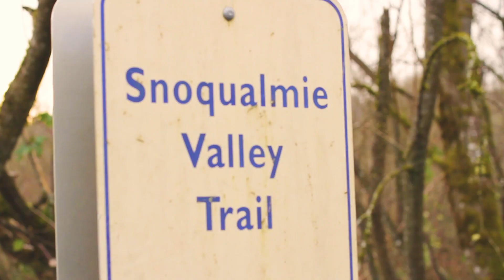Mellow Meadows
Spend more time doing the things you love.

Directed by: Chase Ferrell